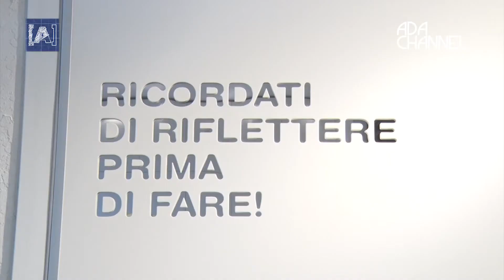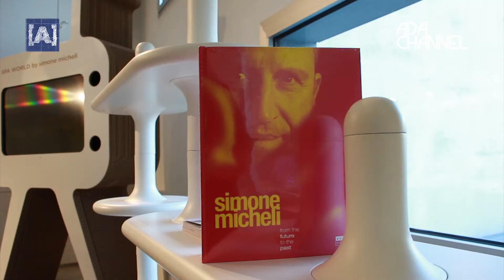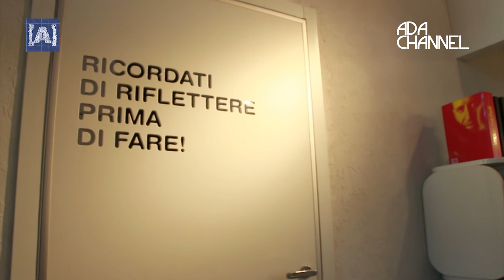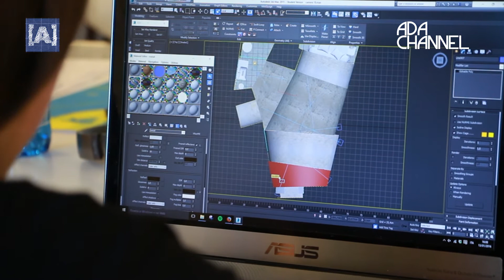ARCHISTART- P26 - Simone Micheli YTHD